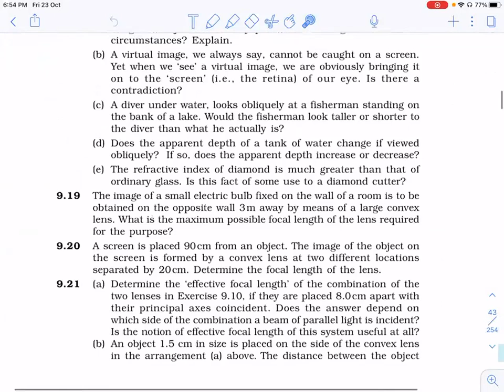L12 Critical Angle & TIR | CBSE 12th Classes Nagpur | Chandra Sir Physics